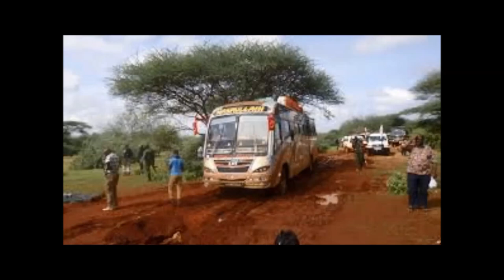Wise Ali: Immigrant Stories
Wise Ali tells the story of his harrowing journey from Somalia to the United States.

immigrantstories.umn.edu